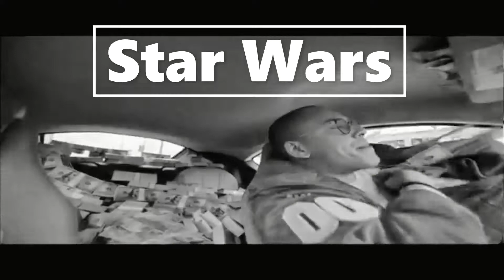(FREE) Star Wars | Logic (Bobby Tarantino) Type Beat